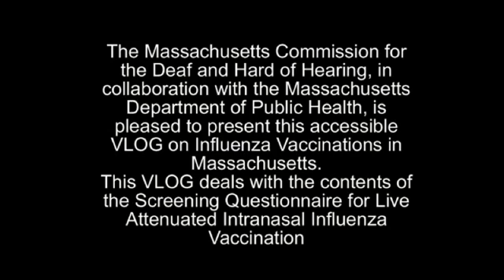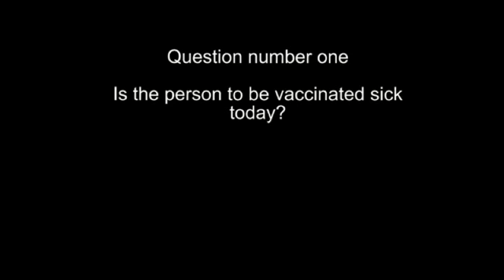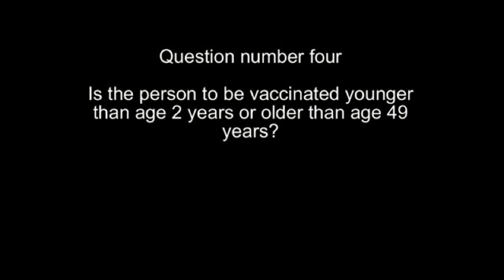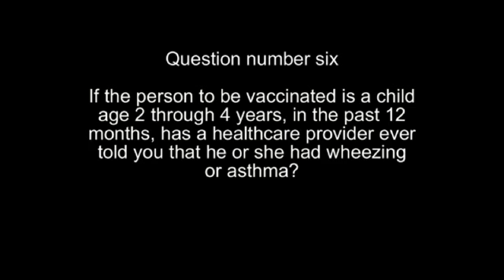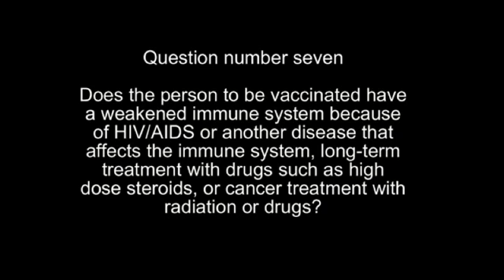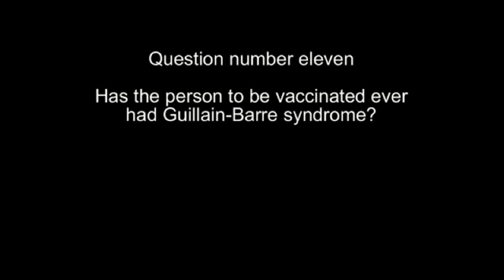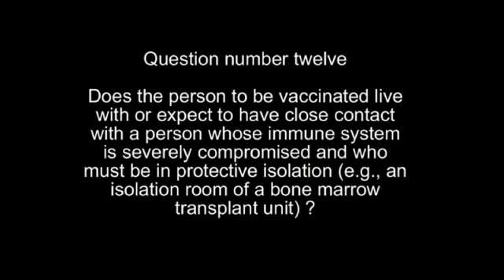Intranasal Flu Video.mp4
intranasal flu vaccine questionnaire, ASL